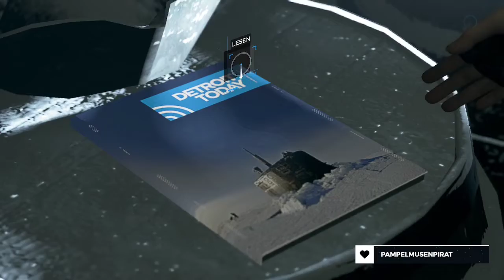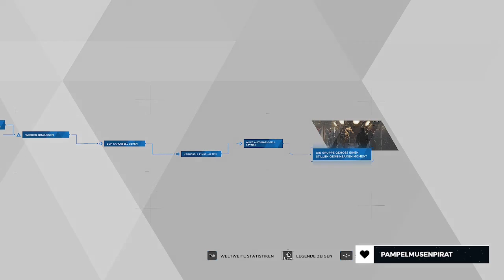Piratenland | Detroit: Become Human | Part 19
Wer mag es nicht einen Freizeitpark zu besuchen? Vor allem wenn es Nacht ist und dieser verlassen. Das macht das Ganze doch gleich viel angenehmer. Ich hoffe Alice sieht das auch so.